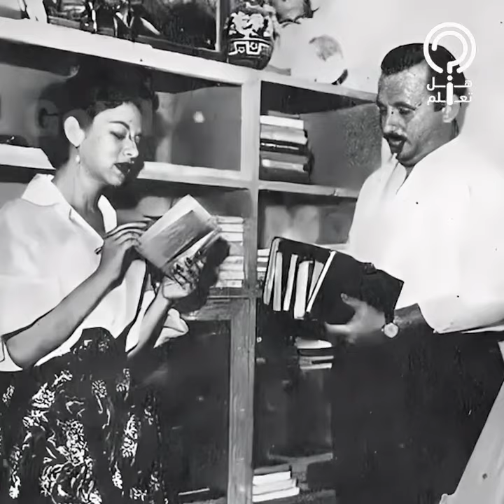انتظرتها على الباب وفرجت عليها سكان العمارة.. حكاية الفنانة الشهيرة اللي رنت نجاة علقة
حلقة عن شجار الفنانة نجاة مع كوثر شفيق بسبب زوجها عز الدين ذو الفقار الذي اختارها لبطولة فيلم الشموع السوداء، وسبب ذلك غيرة كبير لكوثر التي قررت التشاجر مع نجاة الصغيرة وكسرت فازة باهظة الثمن لنجاة